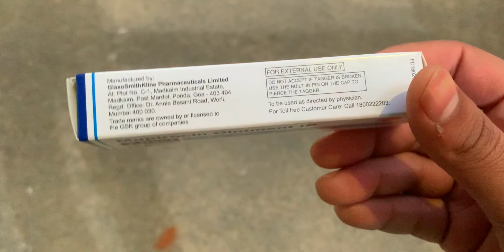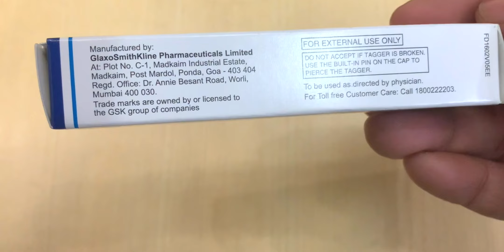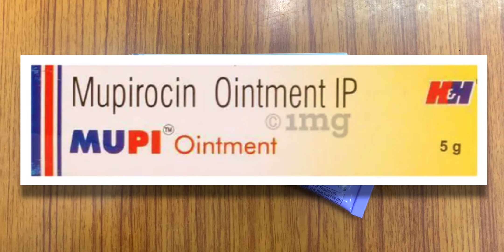T bact ointment | T Bact Ointment Review | Tbact side effects and Benefits | How to use T Bact cream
GSK T-bact ointment cream is also known as Mupirocin Ointment I.P. T-bact ointment cream benefits, side effects intake, alternative, substitutes price and usage have been explained in this video. How to use tbact is also explained in this video. tbact ointment ke fayde and nuksaan is also explained in this video. T-bact on face, t bact for pimples have been told in this video.